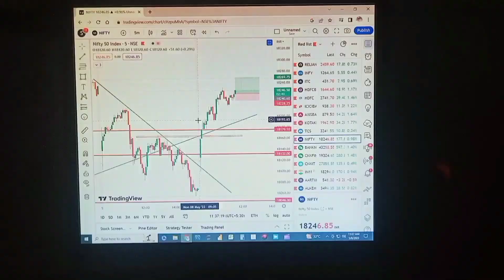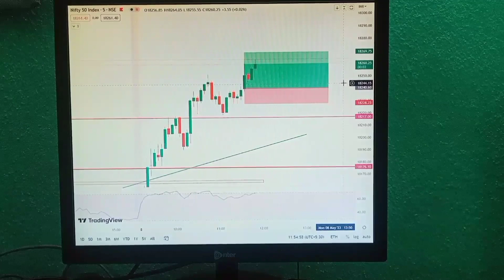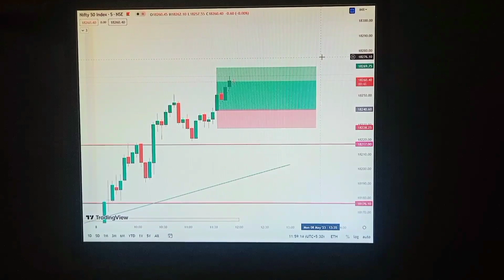How I Trade Nifty Today, Is Profitable Entry?